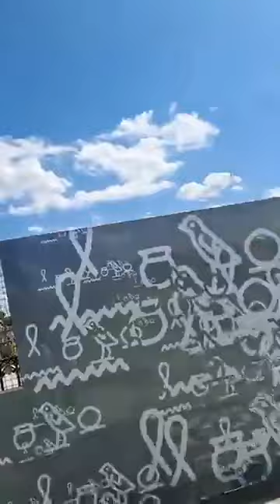10 Most Beautiful Places to Visit in Paris France 🇫🇷 i I Hakeem Babar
10 Most beautiful Places to visit in Paris France 4k. Some of the best places to visit in Paris are right here in this travel video. Paris is one of the most popular cities in Europe to visit. With Paris neighbourhoods such as Montmartre with Sacre Coeur or the popular attractions such as the louvre, Moulin Rouge, Jardin du Luxembourg, musee d’orsay, Arc de Triomphe, la tour Eiffel, Palace of versailles and many more. There are so many Paris attractions you will be spoilt for choice and many are completely free. So take advantage and enjoy your city break to one of the most beautiful cities in Europe. Paris 2023

السلام علیکم
میں حکیم بابر میرا یہ  چینل بنانے کا مقصد تھا کہ میں اپنا نالج آپ لوگوں کے ساتھ شئر کر سکوں اور آپ میرے نالج سے جسمانی اور روحانی فائدہ اٹھا سکیں اور میرے ساتھ آپ بھی دنیا بھر کی سیر کر سکیں۔ جسمانی،روحانی اور پر اسرار علوم سیکھنے کےلئے میں نے دنیا کے تیس ممالک کا سفر کیا ہے۔اور مجھے لگا کے انسان کو کچھ سیکھنے کے لئے دنیا کا سفر کرنا بہت ضروری ہے-کیونکہ دنیا ایک بہت بڑی یونیورسٹی ہے آپ جو کچھ دنیا گھوم کر سکھتے ہیں وہ کتابوں سے نہیں سیکھ سکتے۔اور جو کتابیں سے سیکھ سکتے ہیں وہ اور کہیں سے نہیں سیکھ سکتے۔میری زندگی میں جو کامیابی ہے۔وہ پہلا شوق کتاب سے دوستی اور دوسرا شوق دنیا کا سفر ہے۔تمام علوم سیکھنے کا جو شوق میرے اندر پچپن سے تھا وہی شوق مجھے دنیا گھومانے لے گیا۔یقین کریں آپ کو جو کامیابی یا ہنر دنیا گھوم کر ملے گا وہ شاہد کہیں سے ملے۔اور یہ چینل آپکا مائنڈ چینج ضرور کرے گا۔انشاءاللہ
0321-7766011